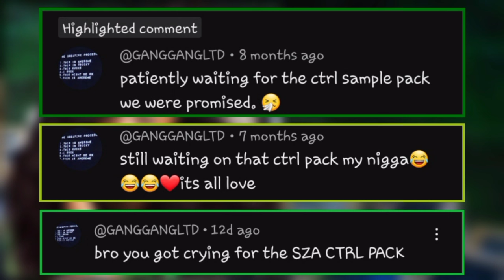FREE SOUL SAMPLE PACK - CAMP CTRL | 𝐒𝐙𝐀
a sample pack inspired by SZA's CTRL album. this is part 1 of a 3 pack series.

𝐒𝐚𝐦𝐩𝐥𝐞 𝟏 ➨ 00:00
𝐒𝐚𝐦𝐩𝐥𝐞 𝟐 ➨ 00:19
𝐒𝐚𝐦𝐩𝐥𝐞 𝟑 ➨ 00:40
𝐒𝐚𝐦𝐩𝐥𝐞 𝟒 ➨ 01:06
𝐒𝐚𝐦𝐩𝐥𝐞 𝟓 ➨ 01:27
𝐒𝐚𝐦𝐩𝐥𝐞 𝟔 ➨ 01:48 • (𝐁𝐨𝐧𝐮𝐬 𝐬𝐚𝐦𝐩𝐥𝐞)

𝐒𝐡𝐨𝐮𝐭𝐨𝐮𝐭 - 02:10 @LETHU444

☆ 𝗟𝗜𝗞𝗘 your favorites!